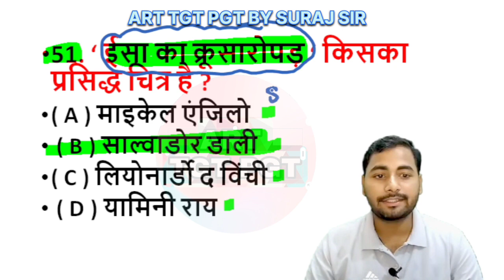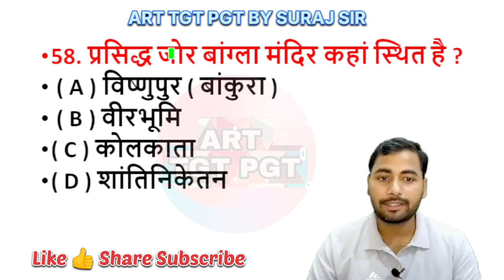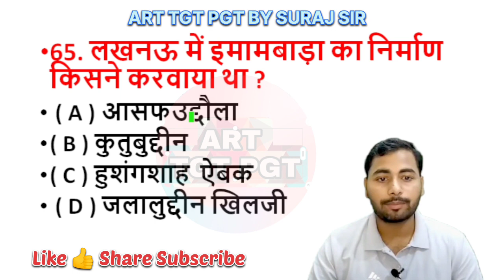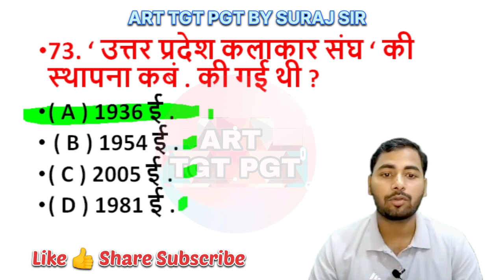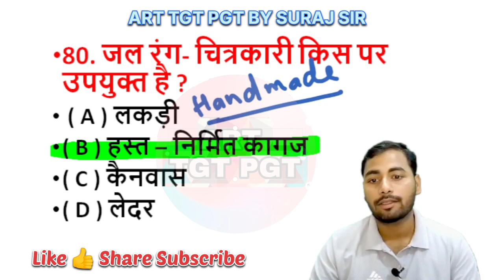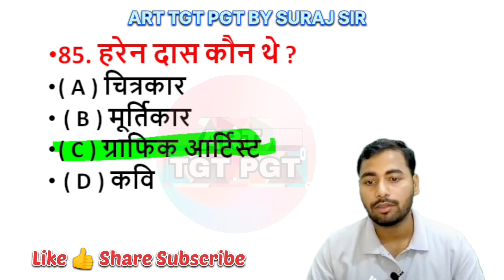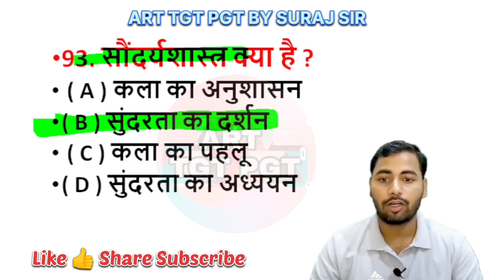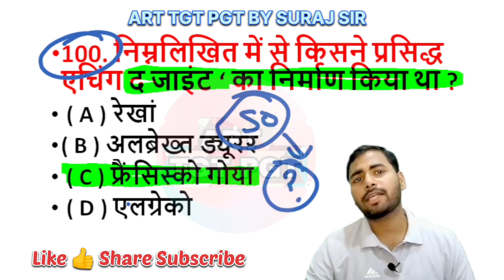UP TGT PGT ART/ DSSSB ART/HSSCART/SURAJ SIR/pravidhikkala/kala/chitrakala/net/jrf